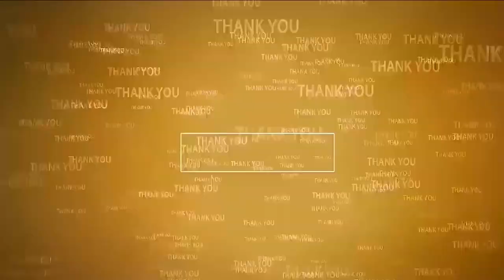సింహ వాహ‌నంపై కామాక్ష‌మ్మ‌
- స్వామి అమ్మ‌వార్ల‌ను ద‌ర్శించి పునీతులైన భ‌క్తులు
- జొన్న‌వాడ‌లో కామాక్షితాయి వైభ‌వంగా బ్ర‌హ్మోత్స‌వాలు